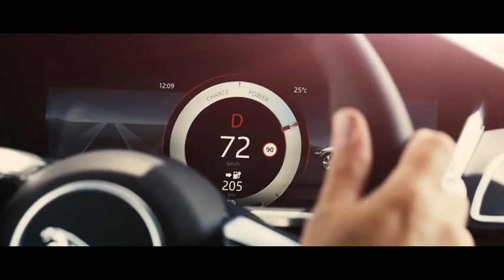Jaguar I PACE A New World of Possibility